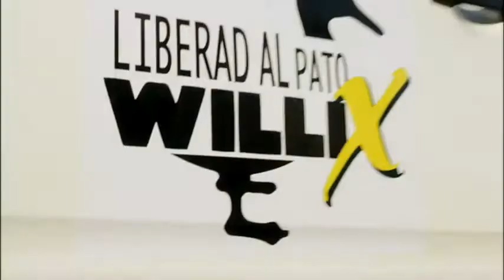El pato Willix, la liberación de x de Mixta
hola pato willix eres el mejor :)